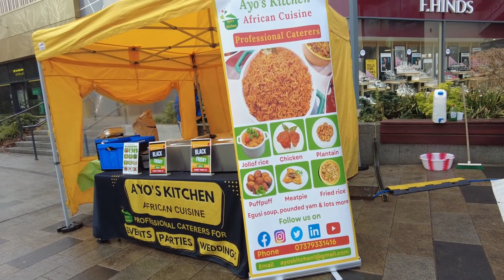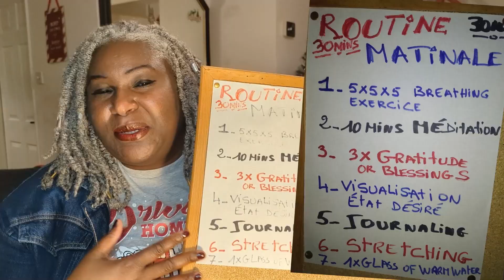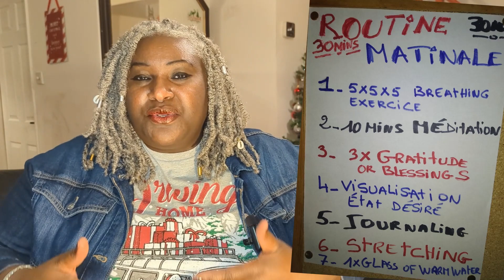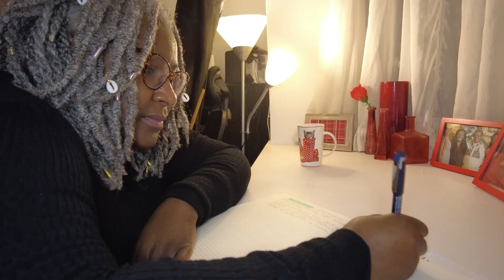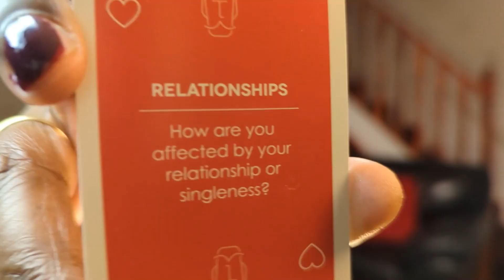VLOGMAS DAY 2 | Défi Positif : Explore de Nouvelles Expériences avec Moi ! 🌟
Dans le VLOGMAS Jour 2, on se lance dans de nouvelles expériences ! Rejoignez-moi pour une exploration, une routine matinale inspirante. Dites-moi en commentaires quelles nouvelles expériences vous avez tentées récemment ! 🌍💖 vlogmas nouvellesenergies xpériences

💬 Partagez vos propres expériences et réflexions dans les commentaires ci-dessous. Je suis impatiente de vous entendre !

🌍 Rejoignez-moi dans cette quête de redécouverte de soi et d'inspiration.
Thank you so much for your kind gift, we really appreciate it!

THE NORTH FACE Women's
Worldwide Travel Adapter
EGOO - Ultralight RFID Money Belt
Packing Cubes

Camera GoPro Hero 9
Dell PRECISION M5540 Core i9
5 TB Elements Portable External Hard Drive
Sandisk 256GB Ultra microSDXC Card
28W Solar Charger
2-Pack Portable Charger Power Bank
Google Pixel 6 Pro
64GB Digital Voice Recorder
Polarduck Phone Tripod Stand Camera Mount
Dual Wireless Lavalier Microphone
Selfie Ring Light with 63

French: 🌍 Bienvenue dans Mes Aventures de Voyage ! 🌍 Je suis Jase, et à 50 ans, j'ai décidé de réaliser mon rêve de découvrir l'Afrique et le monde. Suivez mon aventure sur ma chaîne YouTube, où je partage conseils, histoires et découvertes. Votre soutien en offrant un café est précieux !
À la vôtre, à la soif d'aventure, Jase 🌏☕

English: "🌍 Welcome to My Travel Adventures! 🌍 I'm Jase, and at 50, I'm exploring Africa and beyond. Your support with a coffee is appreciated!
Cheers to adventure, Jase 🌏☕"